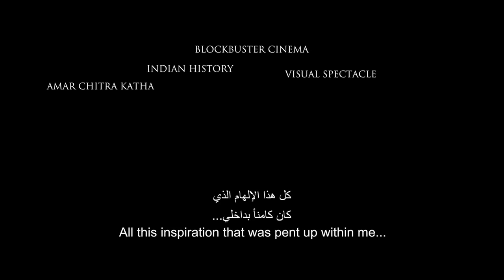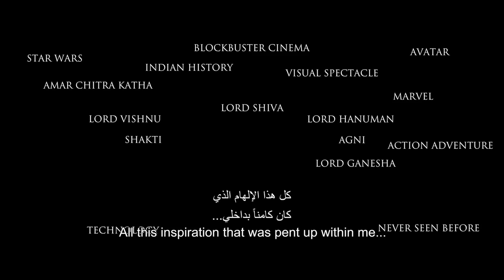BRAHMĀSTRA – Inspirations | Amitabh | Ranbir | Alia | Nagarjuna |Ayan | In Cinemas Sept 9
After sharing his Vision and the Beginnings of this journey, Ayan is here with the
Inspirations behind Brahmāstra! ✨��
BRAHMĀSTRA – the Trilogy, is a 3-part film franchise and the beginning of India’s first
original universe The Astraverse. It is a new original cinematic universe inspired by
deeply rooted concepts and tales from Indian history but set in the modern world, with
epic storytelling of fantasy, adventure, good vs evil, love and hope; all told using cutting
edge technology and never-seen-before visual spectacles.

BRAHMĀSTRA: PART ONE, is the story of SHIVA – a young man and our protagonist,
who is on the brink of an epic love, with a girl named... Isha. But their world is turned
upside down, because Shiva learns that he has a mysterious connection to the
Brahmāstra... and a great power within him that he doesn’t understand just yet - the
power of Fire.

In this movie, we experience Shiva’s adventures as he journeys into the world of Astras
and in turn, discovers his destiny as the DIVINE HERO of the universe.